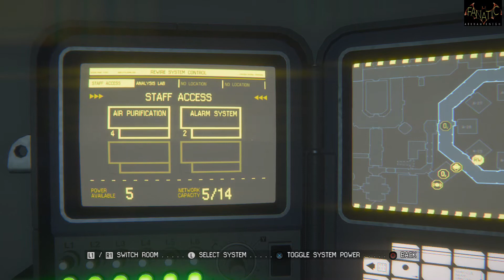Alien Isolation Walkthrough - Part 13 [1080p HD] No Commentary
Alien Isolation Mission 5
Alien Isolation Walkthrough Part 1 HD
Alien Isolation Walkthrough Part 1 HD no commentary
Alien Isolation Walkthrough
Alien Isolation Lets play